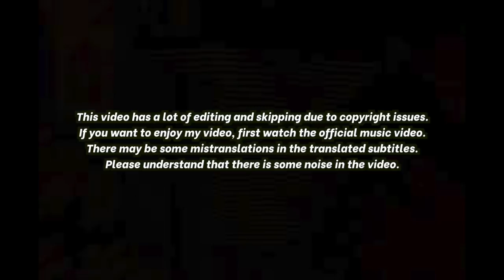🇰🇭🇰🇷🔥Korean Hiphop Junkie react to VANNDA LIVE SET AT ASEAN MUSIC SHOWCASE 2021 (ENG SUB)